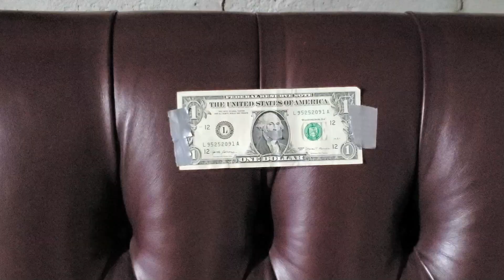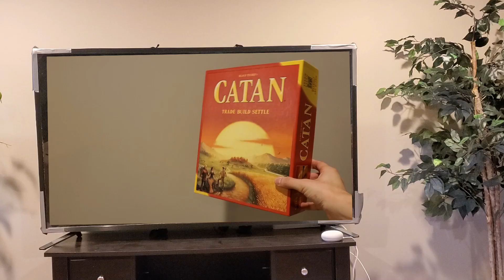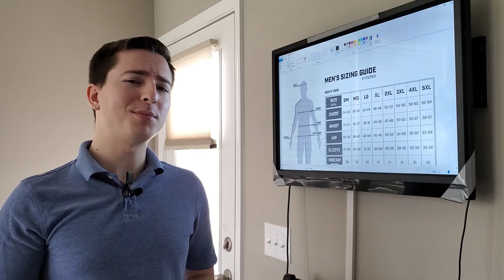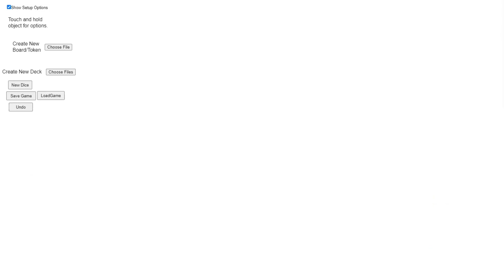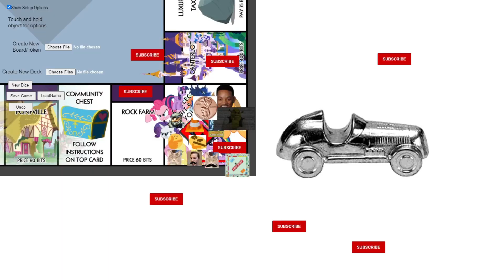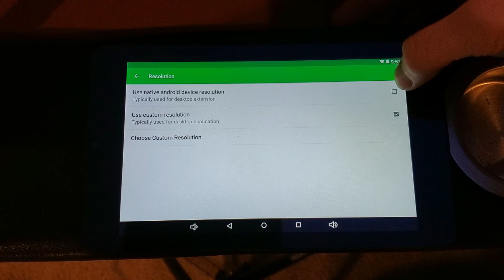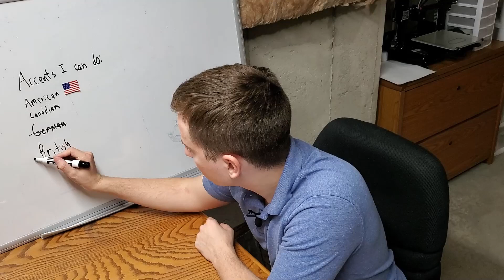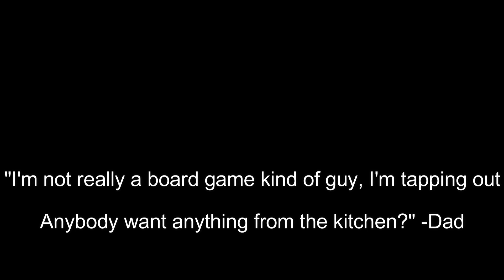Touch Screen TV Board Game Table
Welcome to the description for this video.
DIY your own 65" touch screen for ~$700. The code I used can be found in the github below. It requires Construct 2 to run. It's also super buggy. Good luck.

Here's a BOM without links because links are mortal beings and will die one day
Minis Forum Z83-F (amazon)
65" IR Touch Screen Frame Overlay (aliexpress)
Plexiglass (hardware store)
HDMI cord/keyboard/mouse (hong kong street vendor)
Wood (the great outdoors)